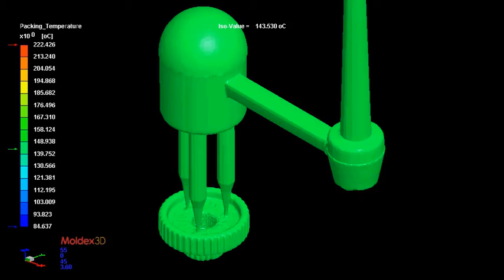Moldex3D Packing - Temperature - IsoSurface display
Moldex3D-Pack follows the material PVT characteristics to predict the shrinkage, sink mark and density variations. It also helps you to precisely determine the gate freeze time, the efficient packing time and the proper packing pressure to minimize the areas of high volumetric shrinkage.